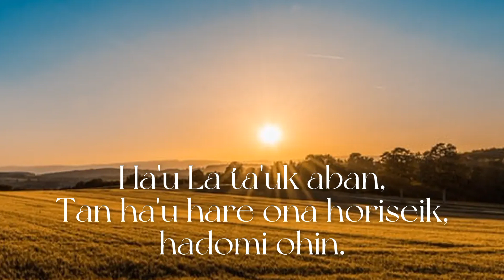LA TAUK ABAN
La ta'uk aban,
Tan hare ona horiseik,
hadomi ohin.

la ta'uk aban,
Tan moris Horik,
bodik Aban
Husi Ohin.

Tan Aban abstratu,
Helik segredu,
Tan buat hotu sagradu.

Akontese horiseik,
mak Segundu mestri,
Iha segundu hakat,
horiseik no ohin.

Ohin mak determina,
Aban nia termina,
Maski forma rima oin oin.

Tan. !
Horik lisaun,
Ohin asaun,
Aban solusaun,
Bodik vizaun.

HA'U LA TAUK ABAN.

Deskulpa karik
Iha naksalak
Husik hela sejestaun iha komentariu.